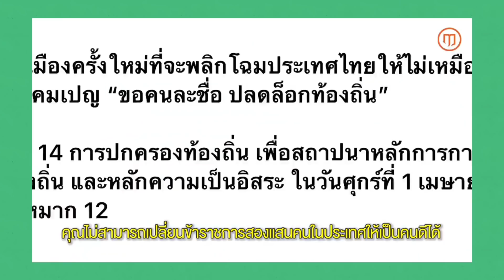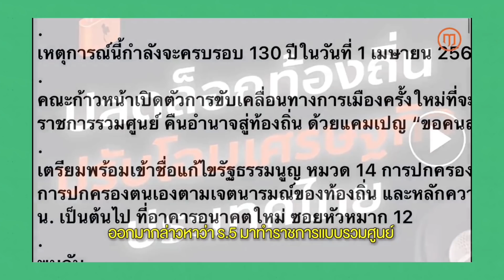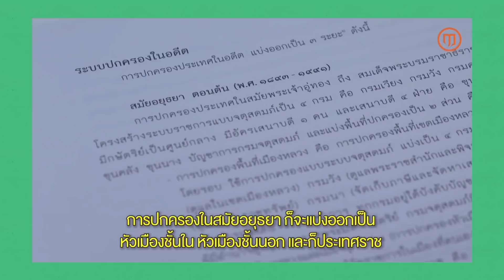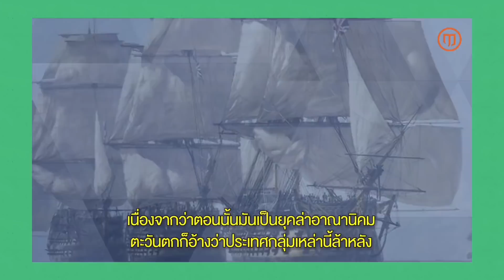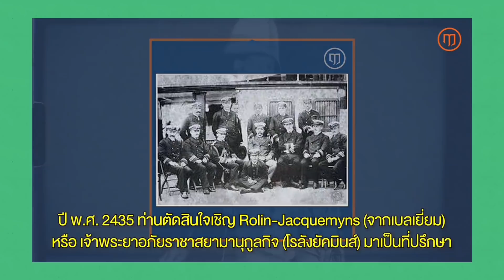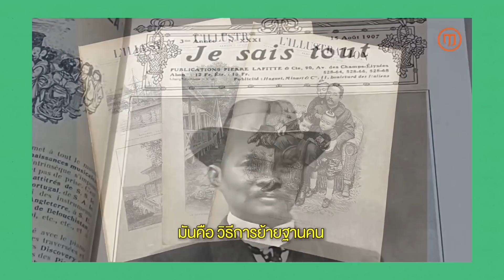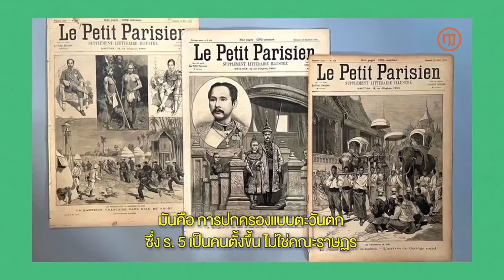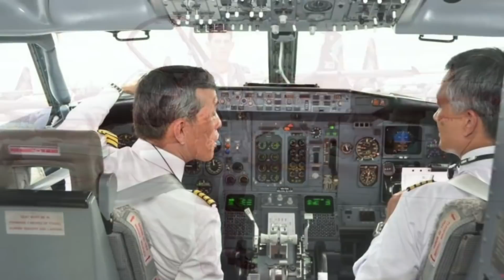9831 เขาว่า “ร.5รวบอำนาจ” ! เบื้องลึก ความจริงที่ควรรู้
Line  : vihok001